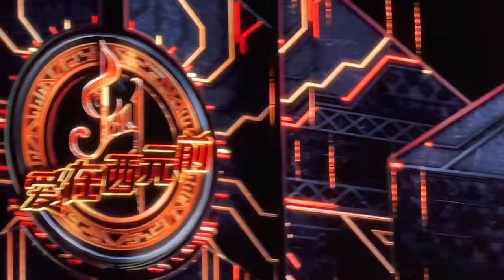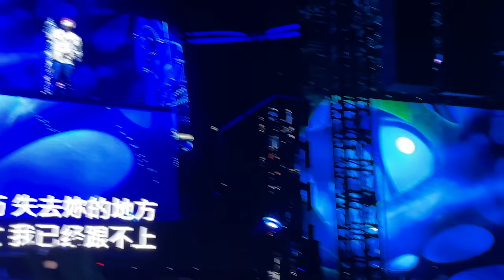周杰伦嘉年华 | Jay Chou Carnival World Tour | Malaysia 马来西亚 2023 | Full Concert 4K HQ Sound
| 高清 4K version | HQ Sound |

带你们一起体验现场的感觉！无与伦比演唱会后的另一场经典 !

0:00 我落泪。情绪零碎
0:58 青花瓷
2:07 简单爱
4:40 给我一首歌的时间
7:16 枫
9:20 安静
11:32 红尘客栈
13:20 东风破
14:22 时光机
15:26 爱在西元前
17:00 园游会
18:37 晴天
20:02 牛仔很忙
20:43 轨迹
23:13 彩虹
23:56 祝我生日快乐
25:23 连名带姓
26:18 说爱你 + 粉色海洋
27:13 Mojito
27:43 告白气球
31:00 等你下课
34:12 开不了口
38:25 说好的幸福呢
42:00 龙卷风
44:57 稻香
47:56 说好不哭
51:20 歌迷环节 - 最长的电影，菊花台，浪漫手机，生日快乐杰伦，回到过去
58:00 七里香 + Ending

没录到的：开场，断了的弦，倒影，錯過的煙火，紅顏如霜